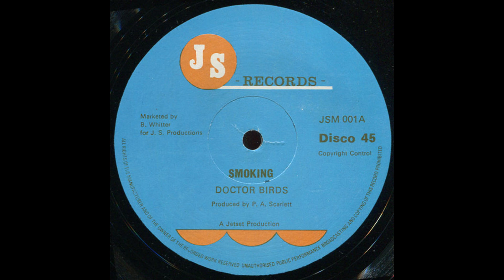doctor birds - smoking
Label:
JS Records